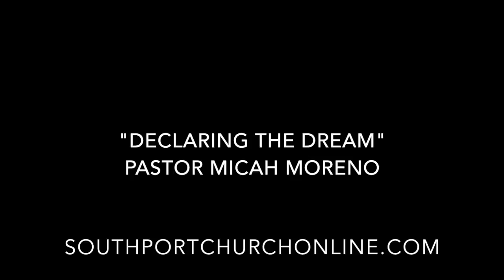OVRCME prt.1 "Declaring the Dream"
Joseph in Genesis 37 was faced with a choice, to declare the dream of his life or not. will you overcome the same challenge?